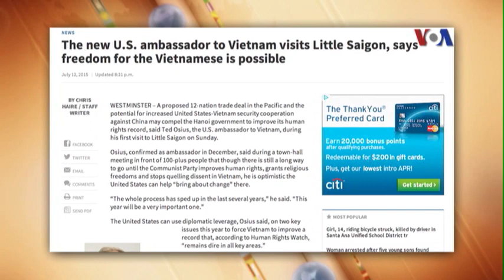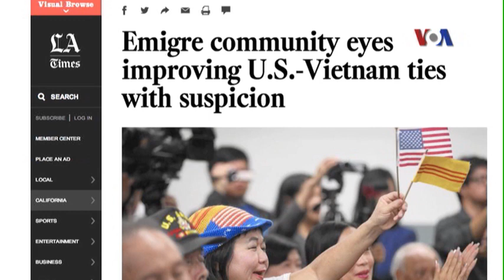Đại sứ Mỹ tại VN: Tự do cho người Việt là khả thi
Tin tức Nếu không vào được VOA, xin các bạn hãy vào để vượt tường lửa. Đại sứ Hoa Kỳ tại Việt Nam Ted Osius đã tới thăm thủ đô của người Việt tỵ nạn Little Saigon hôm Chủ nhật 12/7. Ông nói Hiệp định Hợp tác xuyên Thái Bình Dương TPP là nhân tố có thể tăng cường quan hệ hợp tác an ninh giữa Hoa Kỳ và Việt Nam chống lại Trung Quốc, và có thể buộc Hà Nội phải cải thiện nhân quyền. Báo Orange Register tường thuật rằng trong một cuộc gặp gỡ với cộng đồng người Việt, Đại sứ Ted Osius nói mặc dù con đường còn khá dài trước khi Đảng Cộng sản Việt Nam cải thiện nhân quyền, cho phép tự do tôn giáo và ngưng trấn áp giới bất đồng chính kiến trong nước, ông vẫn lạc quan rằng Hoa Kỳ có thể để giúp 'mang lại những thay đổi' tại Việt Nam.